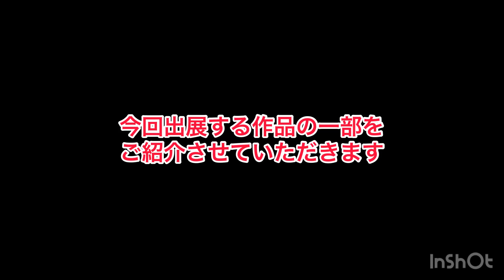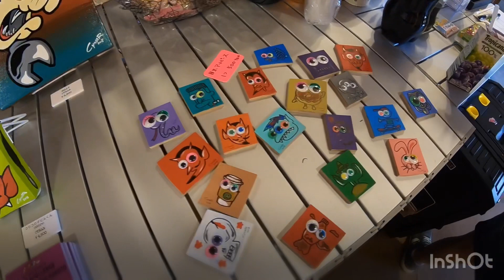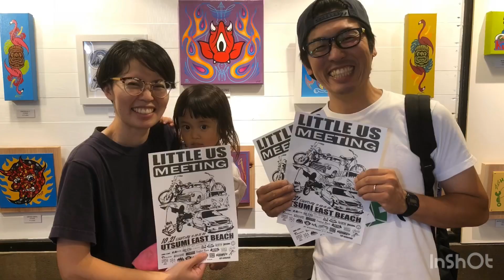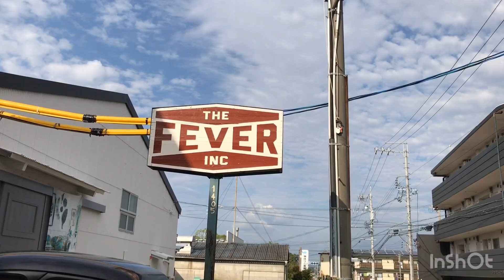【アメ車】2020年8月23日 65年前のアメ車に毎日乗る企画 チナチャレ愛知について BURNOUT MAG TV_0349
2020年8月23日（日）
毎日投稿動画。
65年前のアメ車、1955年ナッシュことT.P.W.（The Pussy Wagon）に毎日乗る？乗れる？企画。
この動画は、基本的に私たちが27年間(1993年8月から)乗り続けている愛車に、毎日、毎日乗った時には必ず投稿をするといった動画です。
内容としては、愛車のメンテナンスから、カーショーなどに出かけた時はそのカーショーのリポート、また私たちの横浜のお店THE KALIFORNIAでの出来事、プライベートで出かけた時の模様など、様々な出来事を日々毎日つづっています。

今週末の8月29日（土）、30日（日）より、愛知県長久手市にありますTHE FEVERさんで開催いたします、チナール・チャレンジ・愛知のリマインド情報についてお知らせします。
今回出展される新作の写真や、2年前に開催した時の動画などもご紹介しておりますので、どうぞご覧ください！

We driving our 65 years old 1955 Nash Rambler station wagon everyday.
This is daily vlog for our car life.
We should show you our car’s maintenance report,car show report,our shop THE KALIFORNIA report,
private and public info…etc everyday!!

We introduce about CYNAR CHALLENGE IN AICHI Vol.3 WITH MAKOTO remind information today.
Also you can see 5 brand new art pieces and footage of 2018 CYNAR CHALLENGE IN AICHI.